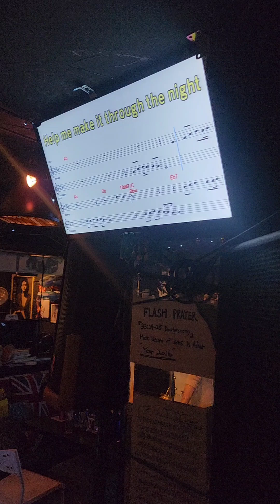Help Me Make It through the Night 주혜란박사님 2024년 10월 14일 기분좋은날 GDL Good Day Live